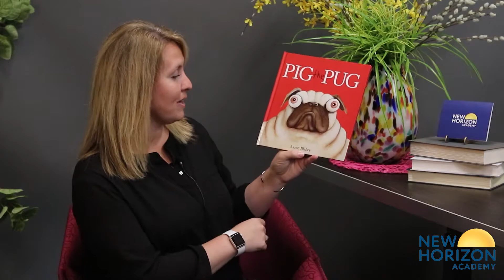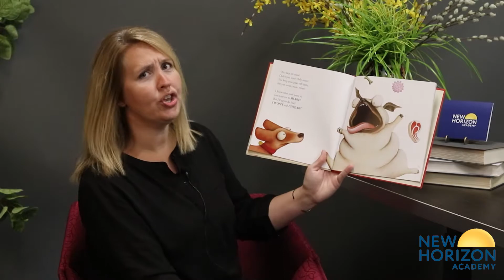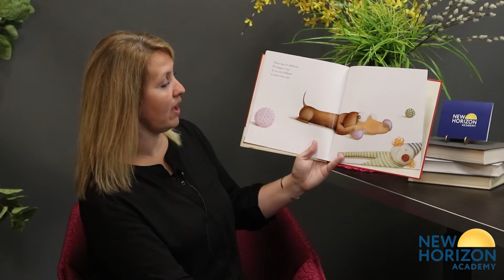Story Time at New Horizon Academy with Christine Leonard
Here at New Horizon Academy, we have lots of great stories for everyone to listen to. Each book is handpicked and read by our very own staff, who will read from 1-2 minute long, hopefully just long enough to keep your little ones engaged. Enjoy!